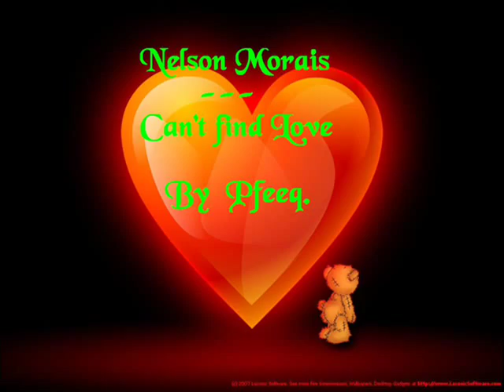Nelson Morais - Can't find Love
When i can't find love i just... :)